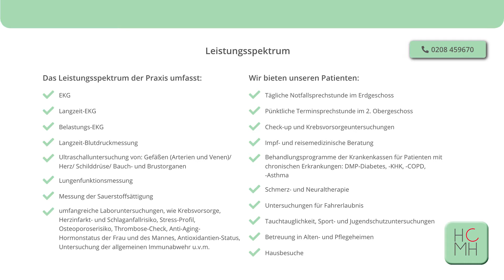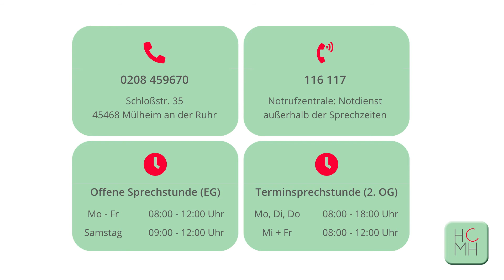Hausarzt Centrum Mülheim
Neue Homepage vom Hausarzt Centrum Mülheim ist online! Einfach mal vorbeischauen